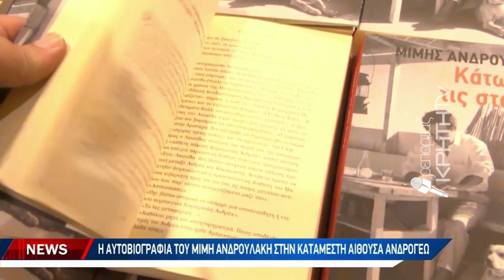"Κάτω από τις στάχτες", το νέο βιβλίο του Μίμη Ανδρουλάκη